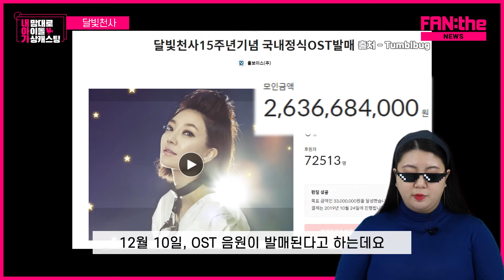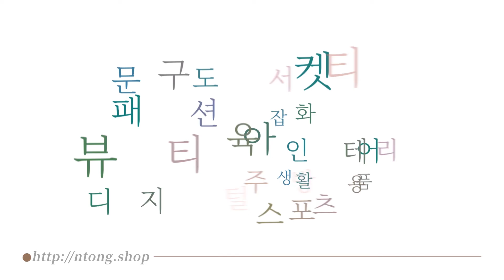hoxy 달빛천사 티켓팅 성공하신분...? (ft.태연,아이유,케이)｜팬더기획뉴스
축★26억펀딩 성공★하
나 뿐만이 아니라 여러분 모두 마음속에 천사 키운거 맞죠?
루나, 풀문에 어울릴 여돌을 가상캐스팅 해보아요

FAN:the provide official English subtitles.
Subtitles will be available within a week of the upload.
Enjoy our contents with ENG sub.